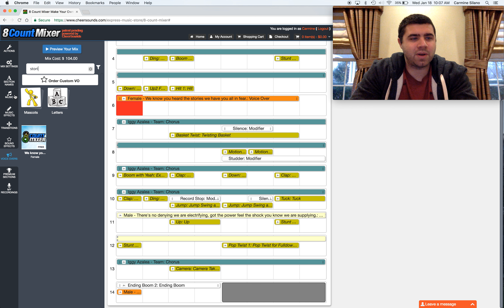8CountMixer: Voice Over Placement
How to use voice overs on 8CountMixer

to get started on your mix!